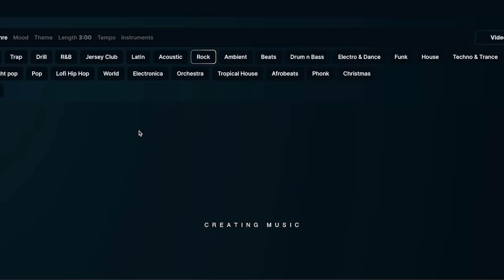Don't F*** with Ace Frehley.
In honour of going on the Monsters of Rock Cruise this weekend, where I may indeed grace the presence of Ace Frehley, I've decided to check out his latest single "Cherry Medicine". He's a legend, isn't he?

My JHRA Tour Dates:
18th March - Norwich LCR UEA [SOLD OUT]
19th March - Bristol St George's [SOLD OUT]
20th March - Sheffield Memorial Hall [SOLD OUT]
21st March - Glasgow The Glee Club [SOLD OUT]
22nd March - Gateshead The Glasshouse Sage 2 [SOLD OUT]
24th March - London Bloomsbury Theatre [SOLD OUT]
25th March - London The Beck Theatre
26th March - Cardiff The Glee Club [SOLD OUT]
27th March - Birmingham The Glee Club [SOLD OUT]
29th March - Salford The Lowry [SOLD OUT]
30th March - Liverpool St George's Hall
31st March - Leeds City Varieties Music Hall  [SOLD OUT]

Join my special Mailing List here to get emails from me about stuff you might like

Justin Hawkins Rides Again...The Podcast. You can listen on Apple Podcast, Spotify etc